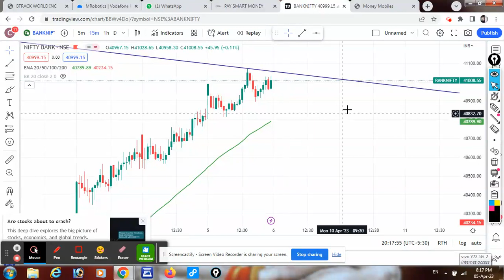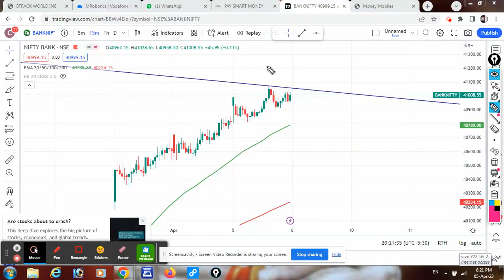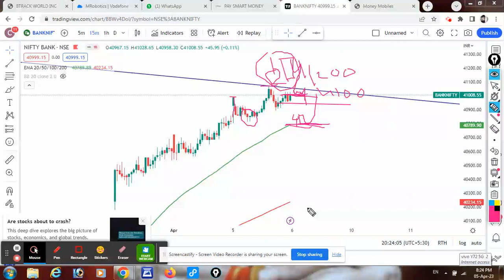क्या बैंक निफ्टी में कल भयंकर तेजी आ सकती है। ऑप्शन बायर होंगे मालामाल।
क्या कल बैंक निफ्टी में भयंकर तेजी देखने को मिल सकती है।bankniftyanalysis, tomorrow banknifty option @cpt143 Disclaimer:- दोस्तों यह वीडियो केवल एजुकेशन परपज के लिए हैं यह वीडियो देख कर कोई भी रीयल ट्रेड ना करें दोस्तो एक डिस्क्लेमर दे दु में कोई सेबी रजिस्टर्ड एनालिस्ट नही हूँ जो कुछ वीडियो में बताया गया है केवल एजुकेशन पर्पज के लिए है। और जो लेवल्स दिए गए है केवल पेपर ट्रेडिंग ऐप में पेपर ट्रेड करने के लिए दिए है। किसी भी लेवल्स पर कोई भी रियल ट्रेड ना करे। में किसी को भी कोई भी किसी भी शेयर या इंडेक्स ऑप्शन को ख़रीदने बेचने की सलाह नही दे रहा हूँ।

एक दिन पहले ही कैसे पता करें निफ्टी और बैंकनिफ्टी उपर जाएगी या नीचे

- How To Know Market Trend IN HINDI. bank nifty option trading strategy zerodha दोस्तों इस वीडियो में हमने आपको बताया कि आप हर रोज़ बैंक निफ्टी और निफ़्टी में अपने दम पर कैसे ट्रेड कर सकते हो बिना किसी की टिप्स का सहारा लिए। एक जबरदस्त स्ट्रेटजी मेने आपको दोस्तो बताई है जो आपको किसी के पेड कोर्स में भी नही मिलेगी। वीडियो को अंत तक देखना ताकि आपको अच्छे से समझ मे आ जाये ।                                                                           Nifty BankNifty Analysis for Tomorrow

Nifty BankNifty Analysis for 6 April 2023 Nifty Analysis for tomorrow

Banknifty Analysis for tomorrow Nifty Analysis, BankNifty Analysis

Topics Covered

-What is nifty prediction today? -Which stocks will go down tomorrow?Topics Covered

nifty analysis

banknifty analysis

Banknifty Prediction For Tomorrow tomorrow banknifty prediction

Banknifty Prediction

Nifty Level For Tomorrow banknifty option for tomorrow

Nifty Prediction

Nifty Tips For Tomorrow stocks analysis

market tomorrow

I hope all your answers and doubts will be solved in this video.TOPIC COVER:-

MondayMarket Prediction

nifty analysis for 6 April wednesday bank nifty analysis for 6 April Thursday nifty analysis for 6 April wednesday bank nifty analysis for 6 April wednesday NIFTY EXPIRY ON 6 April Thursday

Bank Nifty outlook for next week Nifty outlook for Monday,

6 April bank nifty

6 April market

6 April market analysis  6 April market

6 April market analysis

6 April nifty

monday banknifty prediction, monday market analysis, next week share market prediction,

channel breakout trading strategy in hindi, banknifty options trading strategies,

monday market prediction, bank nifty tomorrow prediction tamil, bank nifty tomorrow prediction in hindi, bank nifty tomorrow prediction telugu, nifty prediction, nifty prediction for tomorrow, nifty tomorrow,

bank nifty analysis for tomorrow in telugu, bank nifty analysis for tomorrow tamil, nifty prediction and bank nifty analysis for tomorrow,

nifty target for tomorrow tamil, nifty 50 target for

tomorrow, nifty 50 target for tomorrow hindi,

nifty prediction for tomorrow tamil, nifty prediction for

tomorrow telugu, nifty prediction for tomorrow astrology.